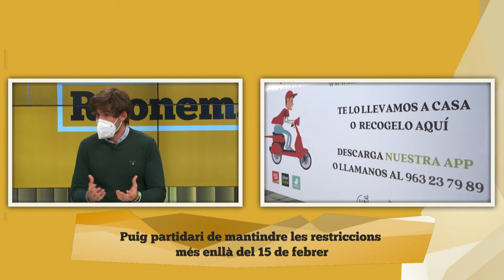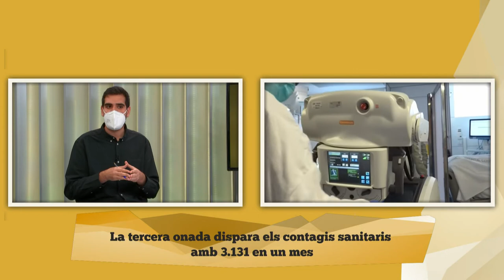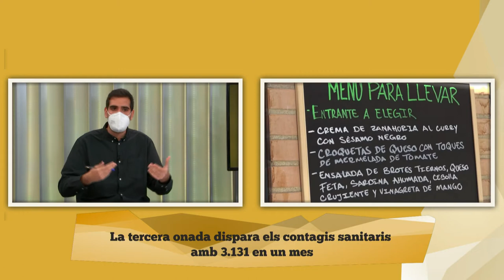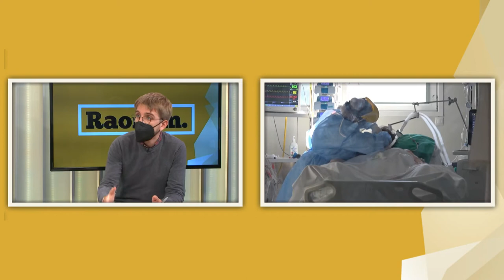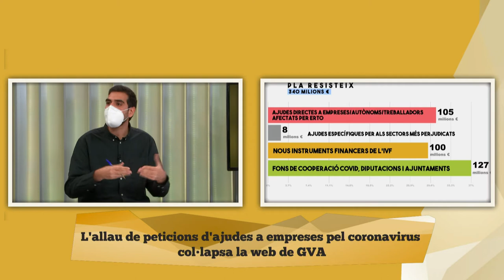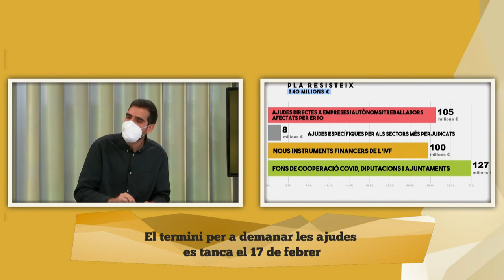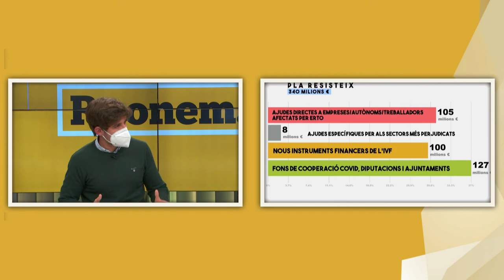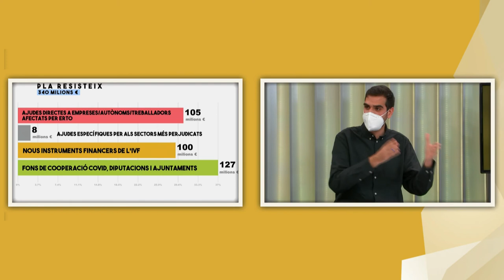Raonem - Tertulia joven: Víctor Camino (PSPV-PSOE), J. Carlos Caballero (PP) y Cesc Roig (Compromís)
Víctor Camino (PSPV-PSOE), Juan Carlos Caballero (PP) y Cesc Roig (Compromís) aportan su visión de todo lo que está aconteciendo con el tamiz de las inquietudes de los más jóvenes. La situación de la pandemia en Comunitat Valenciana, el cumplimiento o incumplimiento de las restricciones, las consecuencias económicas y laborales entre los jóvenes serán algunas de las cuestiones que se analizarán en una tertulia que vuelve a Levante TV en 2021.